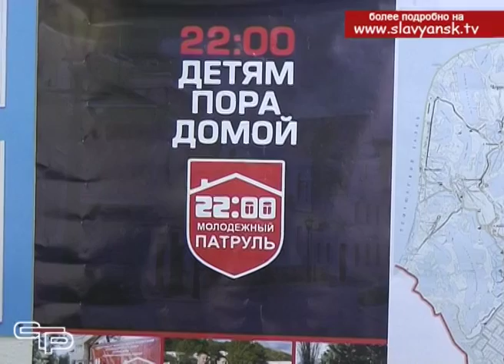Прошла 12 сессия районного Совета